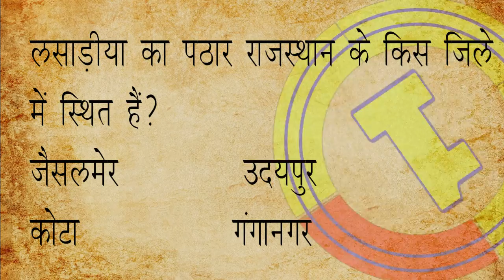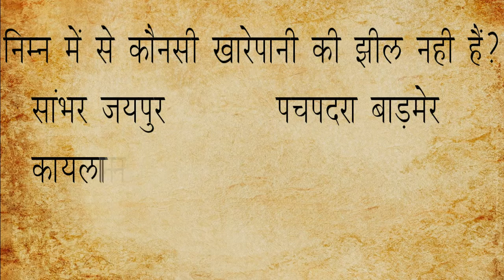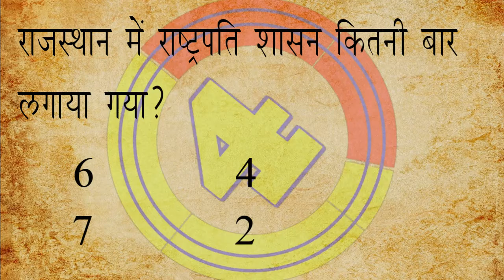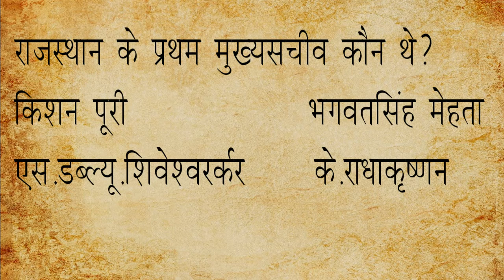राजस्थान में खारे पानी की झील | Brackish Water Lake in Rajasthan | [RAJASTHANI] RajGajro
Is video me aapko Rajasthan ki Khare Pani Ki Jhell ke sath sath apko rajasthan se jude General Knowledge milte hai. Vese to aapko Youtube per kahin bhi GK ke parshan mil jayenge. lekin is channal per aapko best eddited video milenge vo bhi best quality ke andar. Hamara ye hi paryas rahta hai ki hum aapke liye kam ko aasan karne har sambhav kosis kare. Is liye badi mahnat ke bad is tarh ke vido aapke liye uplabdh karvate hai.
I hope Is parkar ke GK ke parshan jankar aapke knowledge me jarur ijafa hua hoga.

Your Queries 👇👇
1. GK
2. General Knowledge
3. Important GK Questions and answers for 4. Competitive Exams
5. Quiz Test
6. BR Study
7. Important gk
8. Quiz test
9. Competitive quiz
10. competitive general knowledge
11. gk in hindi
12. general knowledge quiz
13. quiz questions
14. general knowledge questions
15. gk quiz
16. general knowledge questions with answers
17. gk question in hindi
18. GK Question Answer
19. India GK
20. hindi gk
21. samanya gyan
22. gk questions
23. india gk in hindi
24. 2021 gk questions and answers
25. lucent gk
26. lucent gk
27. lucent gk in hindi video
28. lucent gk in hindi
29. lucent geography in hindi
30. lucent geography
31. geography gk question
32. geography gk in hindi
33. lucent 1000 question
34. lucent 1000 prashn
35. lucent gk ka nichod
36. lucent gk important question
37. lucent gk important question in hindi
38. lucent gk important topics
39. lucent ka nichod science
40. lucent for ssc cgl
41. lucent for ssc
42. lucent for railway
43. geography gk
44. lucent mcq
45. lucent mcq in hindi
46. lucent book gk